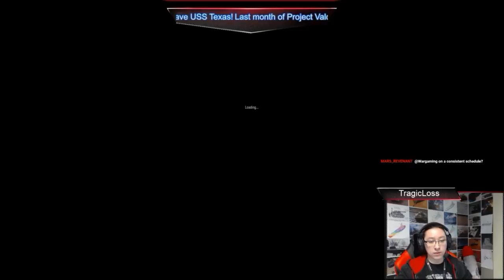World of Warplanes – Live Gameplay #25 with TragicLoss!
Fly with TragicLoss during this World of Warplanes live gameplay session!

Livestream begins at: 1:29